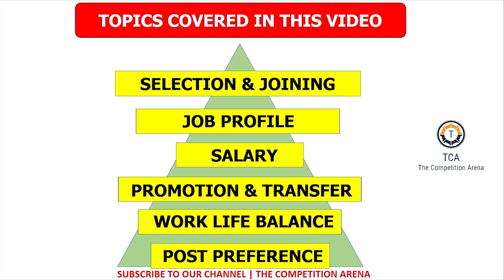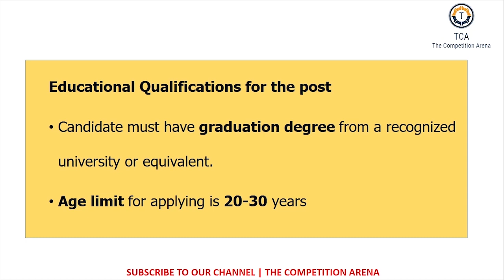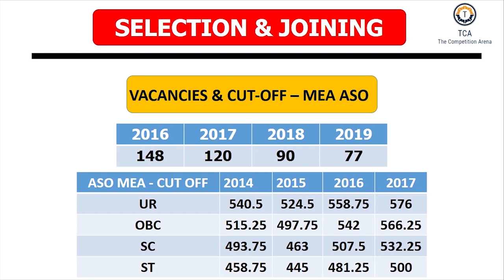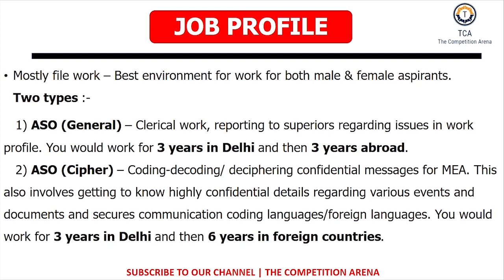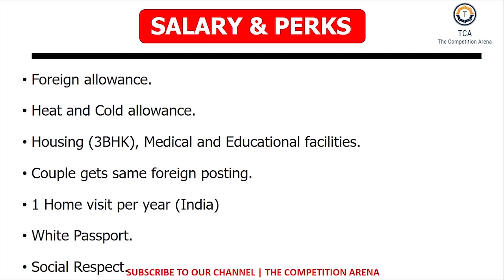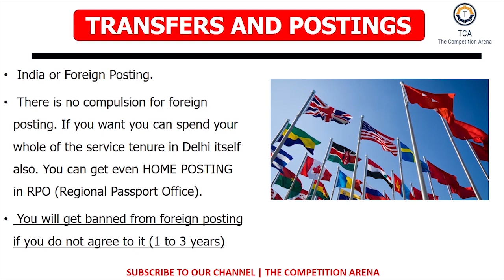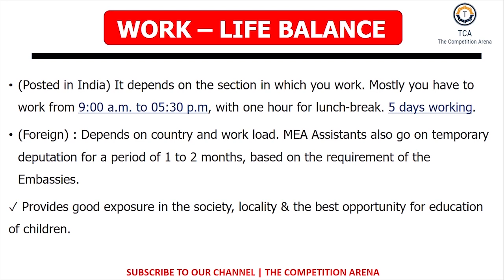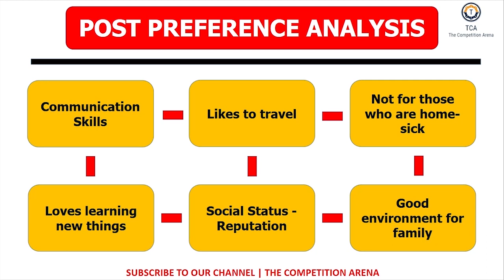ASO in MEA | SSC CGL Salary | Work Profile | Promotion [Malayalam]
In this video we explain to you everything about one of the most sought after posts in SSC CGL - Assistant Section Officer in MEA - Ministry of External Affairs. The salary, promotion aspects, work profile, foreign postings, vacancies for the post, each and every detail about the post.

SSC CGL പരീക്ഷ വഴി പ്രവേശിക്കാവുന്ന കേന്ദ്ര സർക്കാർ പോസ്റ്റുകളിൽ ഉയർന്ന പോസ്റ്റായ ASO MEA യെ കുറിച്ചാണ് ഈ വീഡിയോയിൽ പറഞ്ഞിരിക്കുന്നത്.
വീഡിയോ മുഴുവൻ കാണുക. കൂടുതൽ വിവരങ്ങൾ മനസിലാക്കുക.